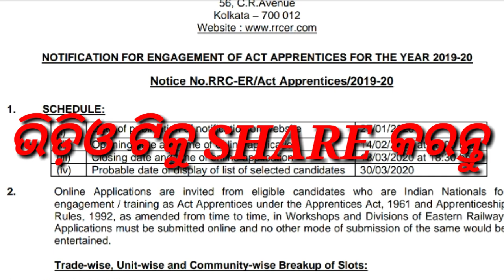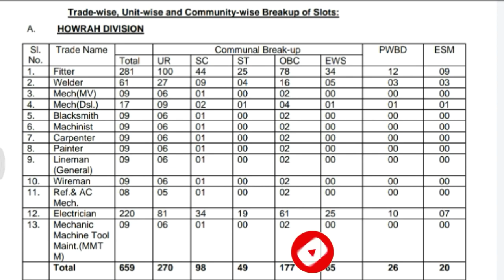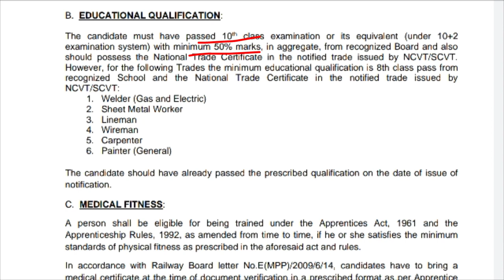Indian Railway Recruitment 2020, Railway Job 2020, Railway Big vacancy 2020, Post :- 2792.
Railway Big vacancy 2020.
Railway 2792 Post Vacancy.
indian railway tc recruitment 2020.
railway recruitment 2020railway recruitment 2020.
south eastern railway recruitment 2020.
south eastern railway apprentice recruitment 2020.
south eastern railway vacancy 2020.
indian railway recruitment 2020.
south eastern railway apprentice 2020.
ser railway recruitment 2020.
south eastern railway bharti 2020.

Maheswar Sethi